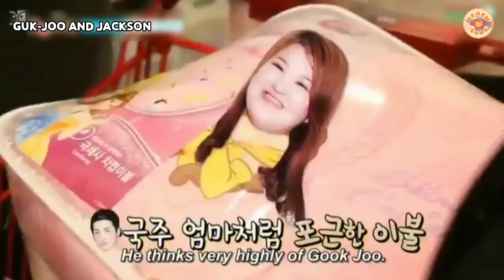What happens if they had a friend like Jackson?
Let's see how is Jackson Wang whenever he's with his friends.